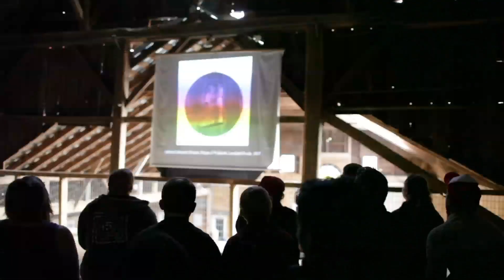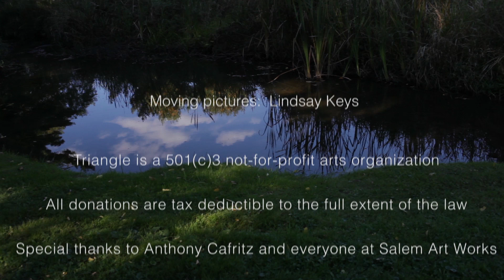Salem Art Works and Triangle Arts Association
Salem Art Works will host Triangle Arts Association's 2015 Workshop. Watch this video about the two organization's collaborating together for an amazing opportunity for Artists. For more information about this 2-week workshop, and to apply